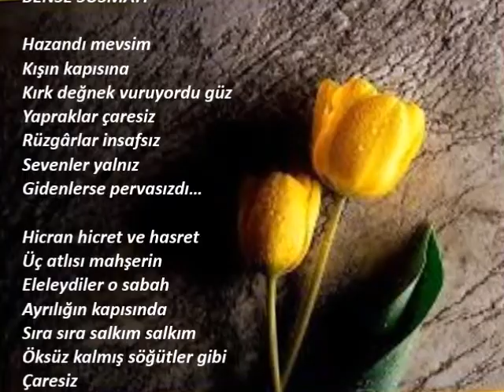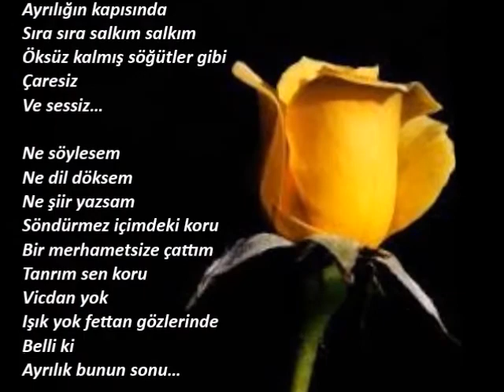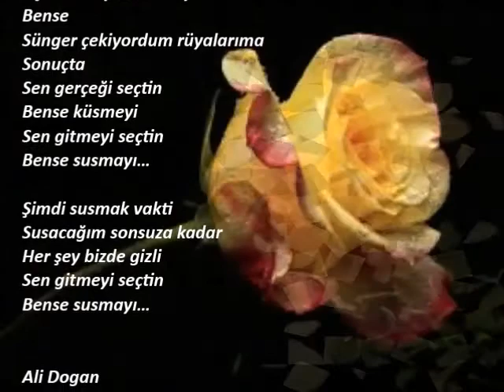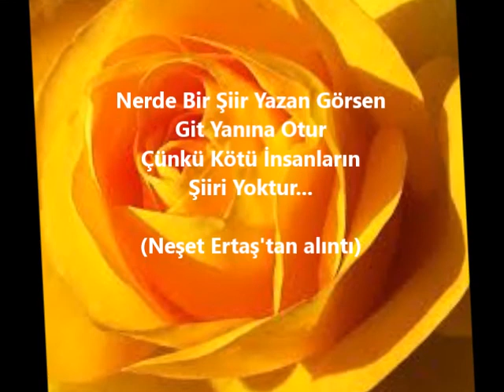SEN GİTMEYİ SEÇTİN BENSE SUSMAYI Dagbey Şiirleri